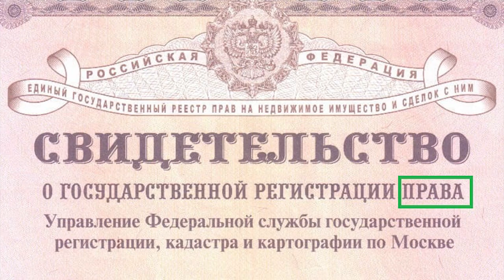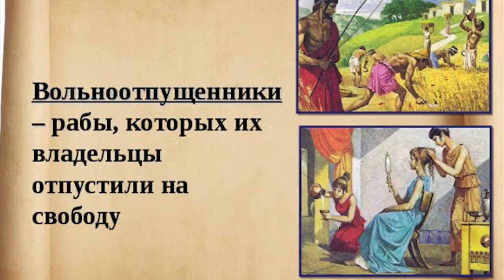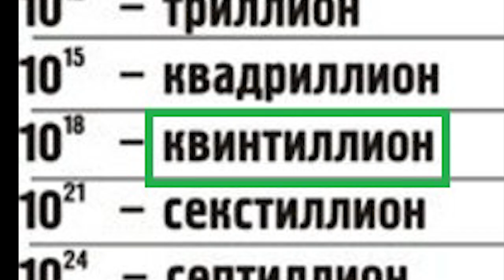Трейлер ОЖИВЛЕНИЕ СССР или В СТРОГОМ СООТВЕТСТВИИ С ВОЛЕЙ ТВОРЦА 2021.06.16 Сургут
совместно складываем пазлы прошлых и текущих событий и разъясняем о трастах, титулах, статусах, статутах, о живых и мёртвых, о подданных и верноподданных, о правде и трибуналах, о гражданах и о физических лицах, про ветеринарные колы, о рабах и вольноотпущенных, о церковных реестрах и метрических книгах, о свержении царя и его наследниках, о суверенах и человеке в статусе князь церкви, о ультиматуме папы римского и о победе советского народа, о британской королеве, о Ричарде Граветте и его завещании, о преследовании системой за правду, о учредителях и бенефициарах, о русском и римском праве, о балансе и равновесии света и тьмы, о золоте и о всемирном аудите и о возрождении справедливого сообщества на всей планете

на ты или на вы?

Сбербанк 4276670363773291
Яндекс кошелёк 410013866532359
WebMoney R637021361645